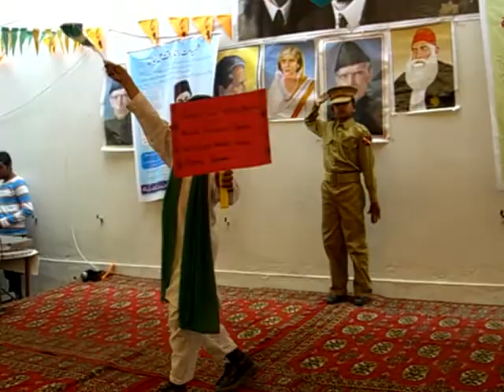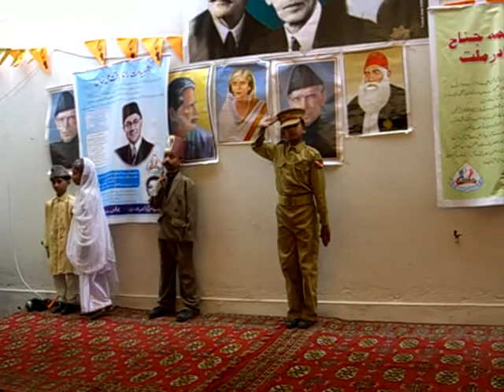Dress show by Mashal School